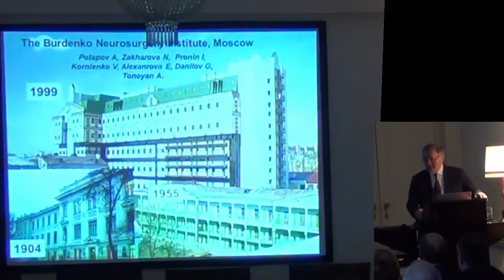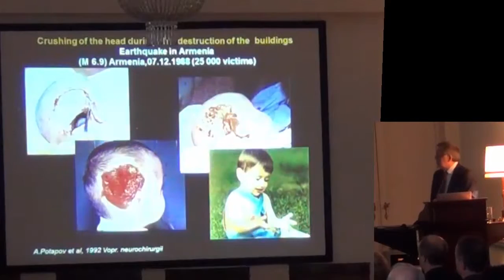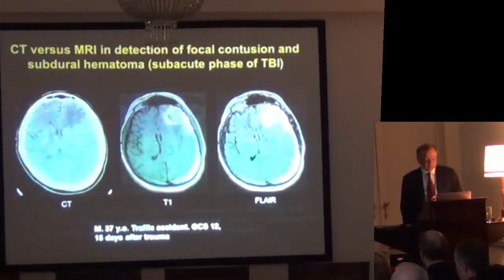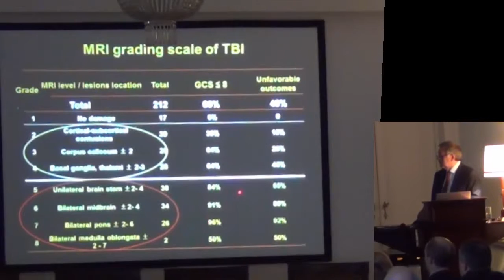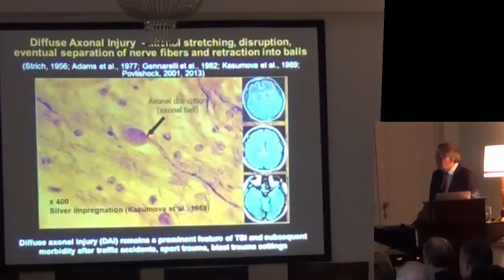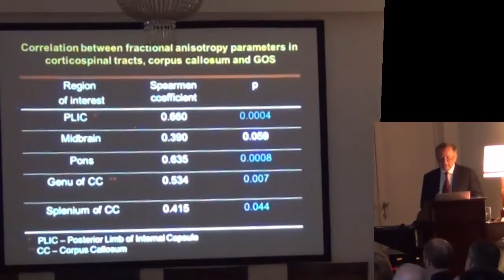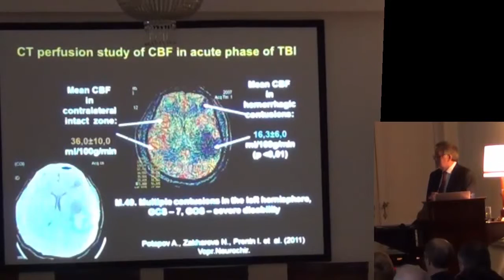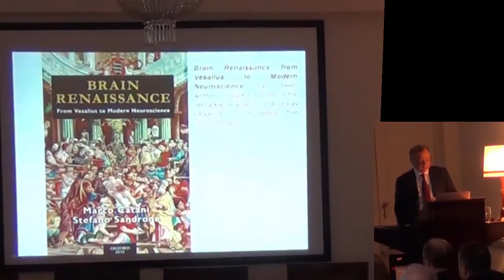Alexander Potapov: Basic and applied aspects of traumatic brain injuries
The main purpose of my report is to present emerging neuroimaging data in order to define the role of primary and secondary structural and hemodynamic disturbances in different phases of traumatic brain injury (TBI) and to analyze the potential of diffusion tensor MRI, tractography and CT perfusion imaging in evaluating the dynamics of TBI. A new MRI classification of brain stem and hemispheric cortical/subcortical damage localization has been developed which is of significant prognostic value.  New data are provided regarding the pathogenesis and dynamics of diffuse and focal brain injuries and qualitative and quantitative  changes in the white matter tracts of the brain. It is shown that diffuse axonal injury can be considered a clinical model of multidimensional “split brain” with commissural, association and projection fiber disorders.
(The basic positions of my report are presented in the monography “Neuroimaging of Traumatic Brain Injury” by N.Zakharova, V.Kornienko, A.Potapov, I.Pronin. Springer, 2014, 159 pp)